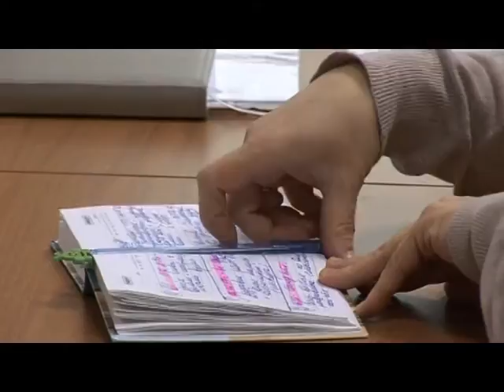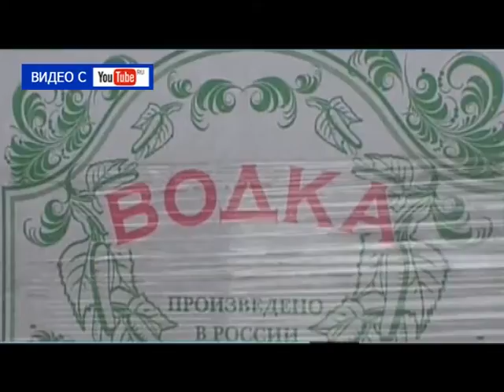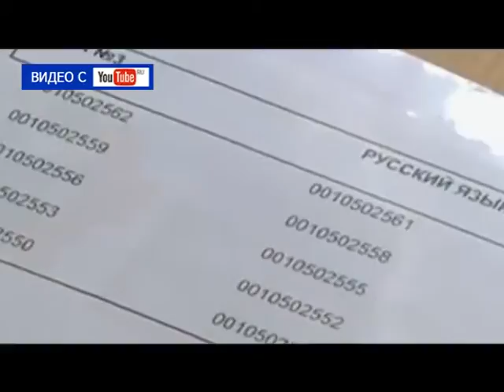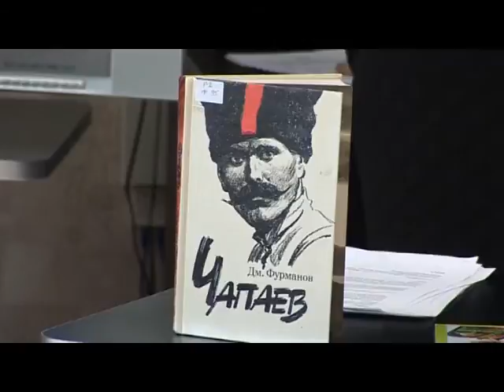Десна-ТВ: День за днём от 08.02.16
В выпуске:
1. Еженедельное совещание у главы МО.
2. День науки в год экологии.
3. Условия получения ежемесячного пособия на ребёнка.
4. Исторический проект в детской библиотеке.